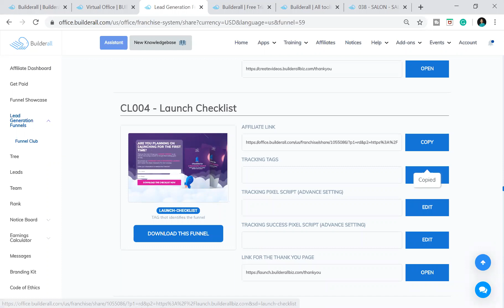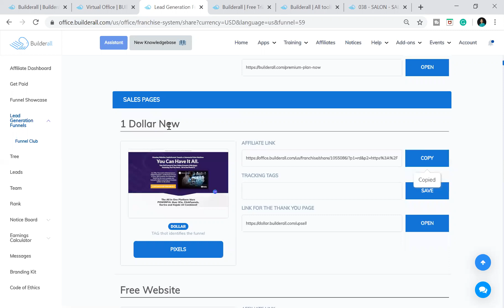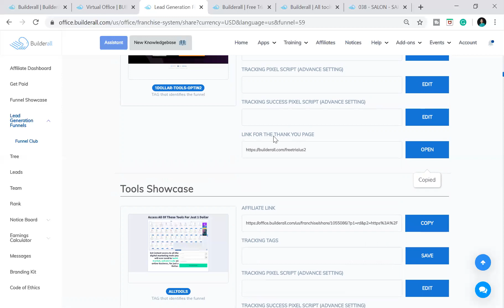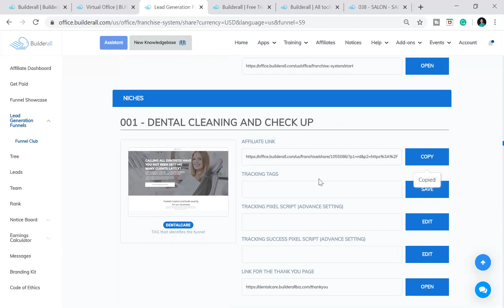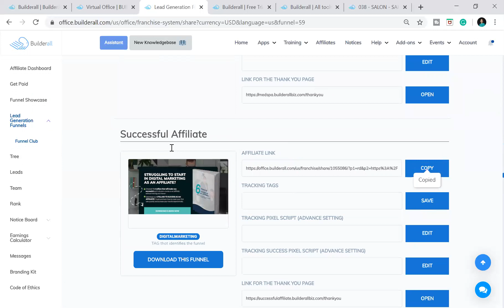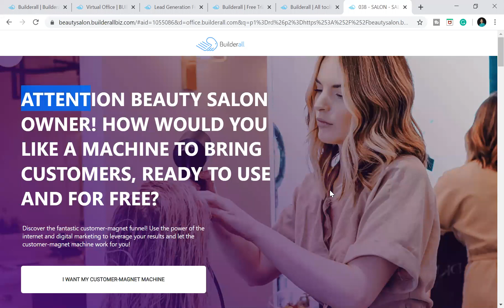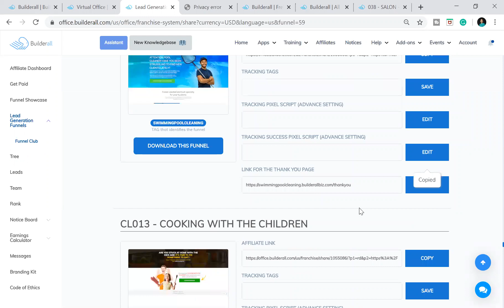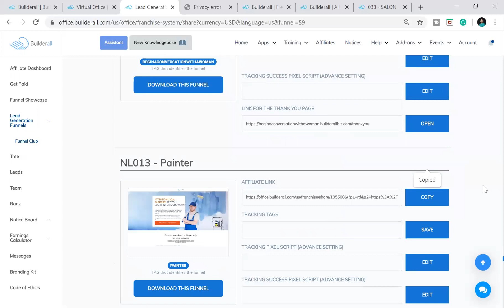Pathway to Passive Income | Affiliate Marketing Day 15 | Promoting BuilderAll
Pathway to Passive Income 🛣️

- Do you want to start earning a PASSIVE INCOME? 💰
- Are you looking for ways to ESTABLISH your own ONLINE SETUP? 🔮
- Do you have any PRODUCT/SERVICE to SELL ONLINE? 📲
- Are you looking for options to WORK from HOME or ANYWHERE? 🚣🏻‍♂️🚣🏻‍♀️
- Do you want your BANK BALANCE while YOU ARE SLEEPING or on a VACATION 🪂

Then this is the COURSE FOR YOU, my friend 👉🏻
LEARN :
- All the REQUIRED SYSTEMS to GROW ONLINE 🌱
- how to SETUP ONLINE SYSTEMS at MINIMAL COSTS 💸
- KEY STRATEGIES to start ONLINE MARKETING 🗝️

Let us become a MONEY MAGNET  🧲

This is a 2️⃣1️⃣ Days Course to get the SECRET STRATEGIES of the EARNINGs revealed.
So, what are you waiting for? WELCOME to my TRIBE NOW of AFFILIATE MARKETING for DIGITAL PRODUCTS.